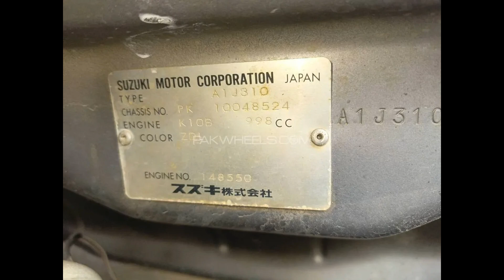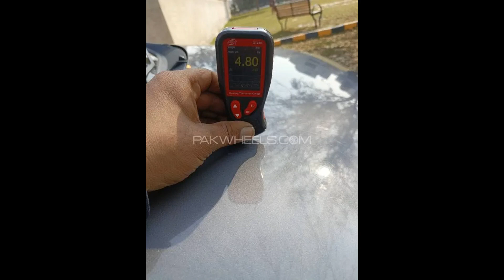Suzuki Wagon R VXL 2017 Model, Grey Colour Excellent Condition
Suzuki Wagon R VXL 2017 Model, Grey Colour Excellent Condition || Suzuki Wagon R VXL 2017